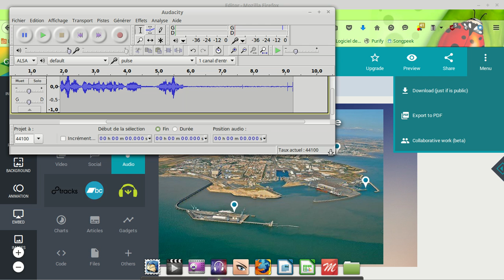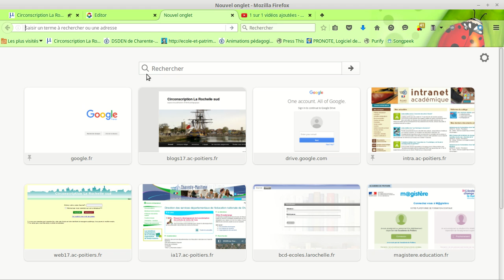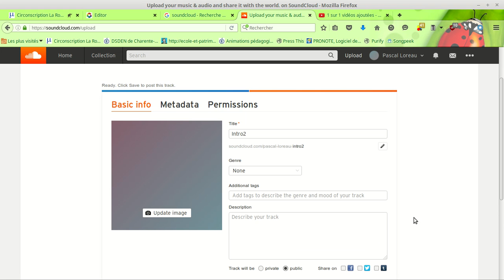genially3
intégrer du son dans une présentation genially